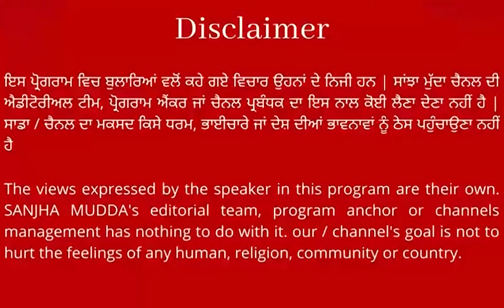ਪ੍ਰੋ . ਚੰਦੂਮਾਜਰਾ ਵੱਲੋਂ ਮਾਈਨਿੰਗ ਖੇਤਰ ਦਾ ਦੌਰਾ, ਨਜਾਇਜ਼ ਮਾਈਨਿੰਗ ਨੂੰ ਲੈਕੇ ਸਰਕਾਰ 'ਤੇ ਚੁੱਕੇ ਸਵਾਲ !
ਪ੍ਰੋ . ਚੰਦੂਮਾਜਰਾ ਵੱਲੋਂ ਮਾਈਨਿੰਗ ਖੇਤਰ ਦਾ ਦੌਰਾ
ਨਜਾਇਜ਼ ਮਾਈਨਿੰਗ ਨੂੰ ਲੈਕੇ ਸਰਕਾਰ 'ਤੇ ਚੁੱਕੇ ਸਵਾਲ ! || SANJHA MUDDA